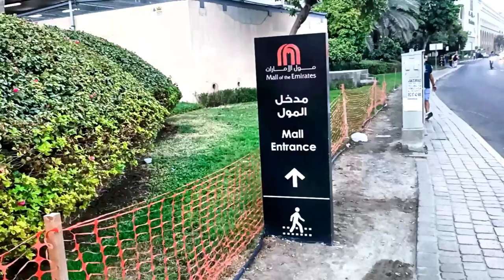of the Emirates Dubai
Mall of the Emirates Dubai очередь в магазин Hermes